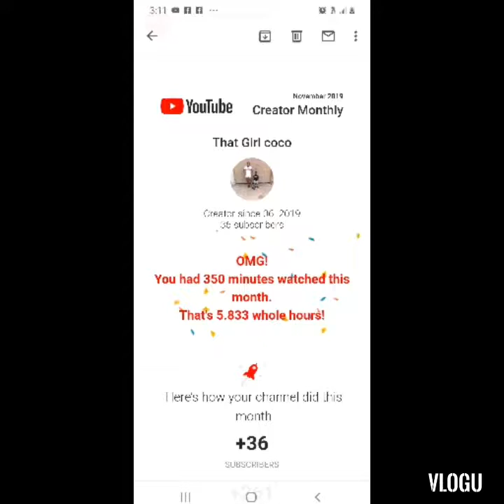Why I want to become a youtuber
Follow your dreams cause dreams do come true